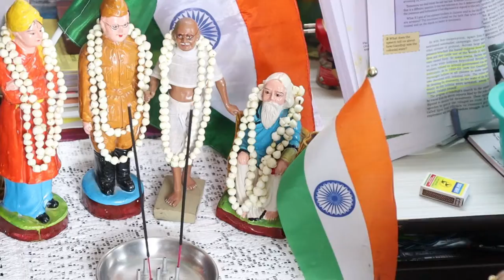নিজের মনের মতো স্বাধীনতা দিবস পালনের ছোট্ট চেষ্টা 🧡🤍💚🧡🤍💚 happy independence Day My family